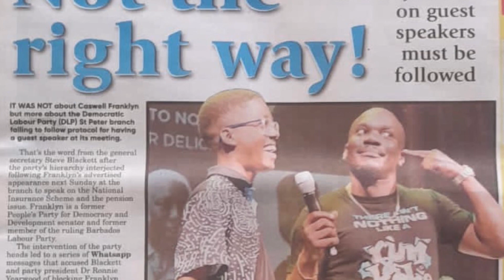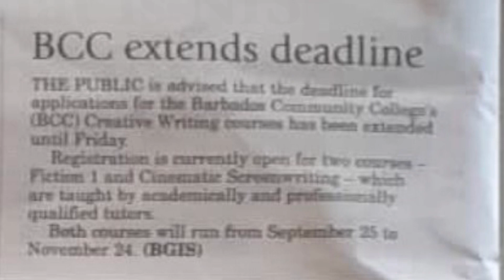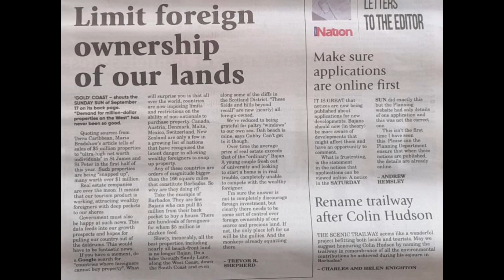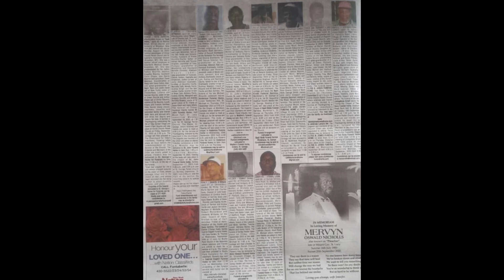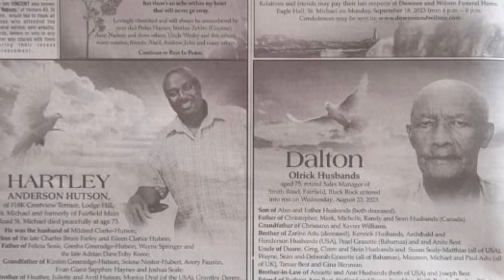Bridgetown, Barbados. What’s in your news for Monday, September 18, 2023.